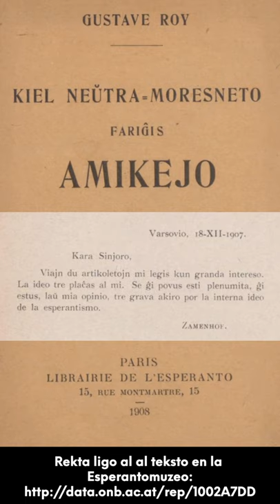Zamenhofa Medito 126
Pri la Esperanta mikroŝtato Neŭtrala Moresneto. Kion pensis pri tio Zamenhof?